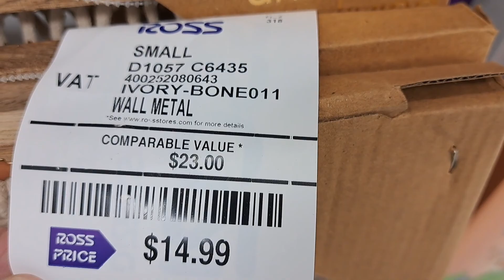NEW*2024 SUMMER DECOR SERIES!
Summer Decor Series! Its so BeautyFull ! NEW! GLAM ELEGANT SUMMER & YEAR ROUND DECOR FOR 2024! glamelegantliving 💎

ABOUT GLAM ELEGANT LIVING CHANNEL:
💎In this channel I share  Glam Elegant  SHOP WITH ME'S/ HAULS/ & Home Inspiration & DECORATING IDEAS!